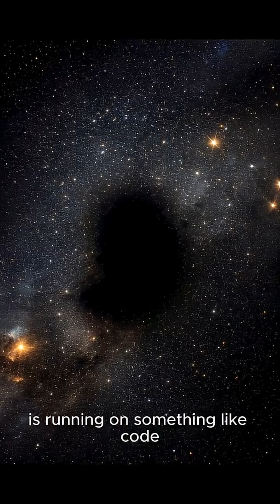The Boötes Void: The Cosmic Bubble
The universe has many mysteries… but few are as strange as the Boötes Void — a gigantic, starless region so empty it looks like a cosmic glitch. 🌌🕳️

This enormous “bubble” spans 330 million light-years, yet contains almost nothing inside. No stars ⭐. No galaxies 🌠. Just a vast darkness surrounded by the glowing web of the universe.

Scientists say it’s part of the cosmic foam…
But others see something different: a region that looks exactly like a low-detail or unrendered zone in a simulation. 🧩💻

So what is it really?
A natural structure of the cosmos…
or a hint that reality itself might be running on code? 🤯

Dive into the mystery.